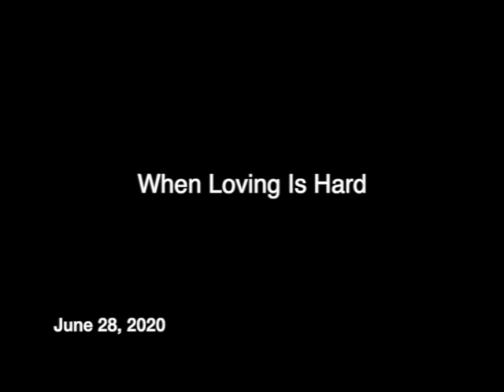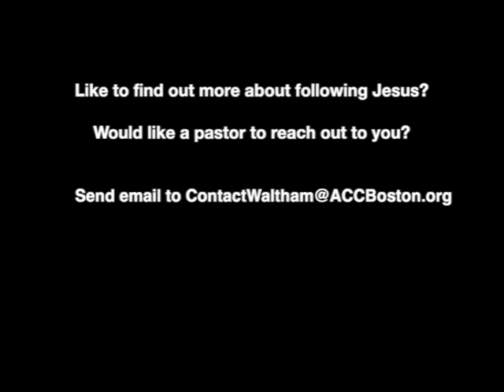A Sunday Morning Sermon by Dorothy Greco // 6.28.20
ACC 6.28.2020 Sermon by: Dorothy Greco preaching on 'When Love is hard.'